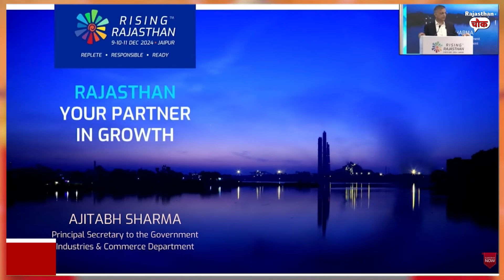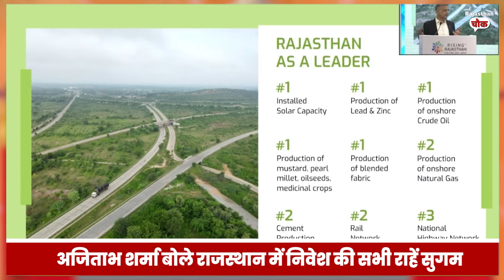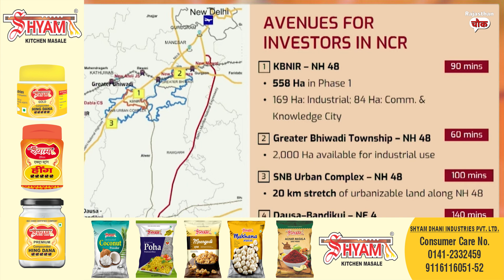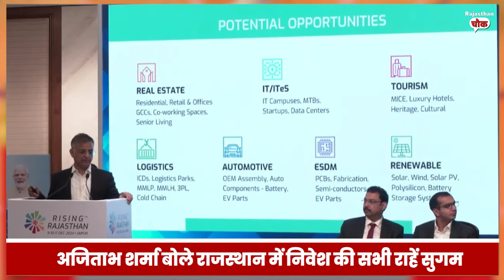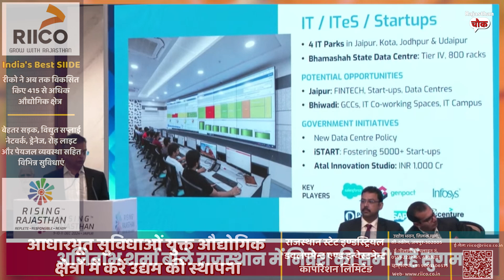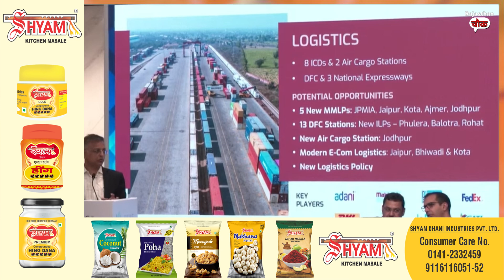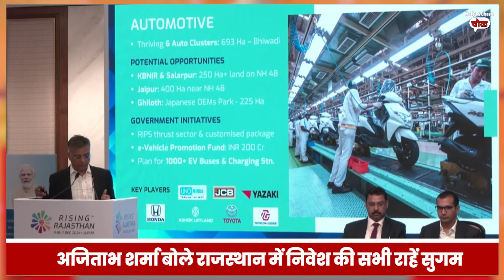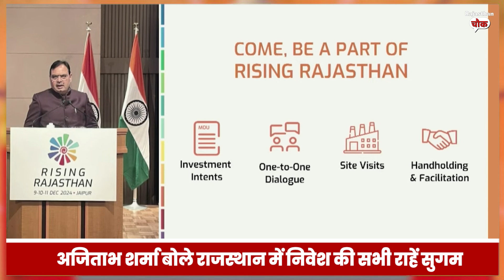Delhi में बोले प्रमुख सचिव उद्योग अजिताभ शर्मा, Rajasthan में उद्योग की नीति और नीयत दोनों बेहतर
Your Daily Dose of News and Insights.

Welcome to  India's first Hindi OTT News Group 'The Chowk', your one-stop destination for the latest news and insights from India and around the world. Our team of experienced journalists and experts cover a wide range of topics, from politics and business to health and technology, to keep you informed and engaged.

Segments:
Rajasthan Chowk: Get the breaking news and analysis of the day, including politics, international affairs, and more.